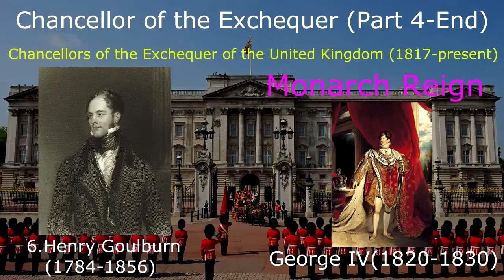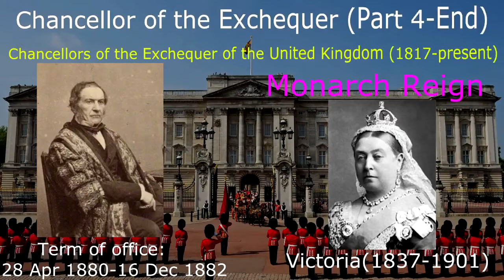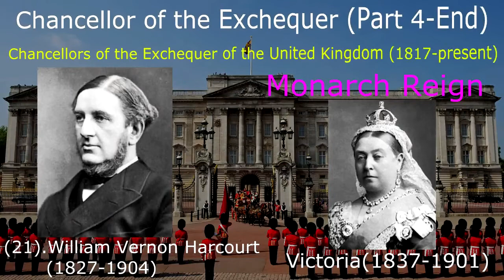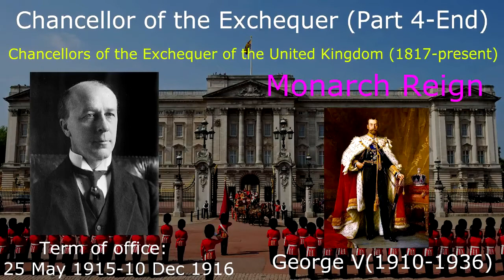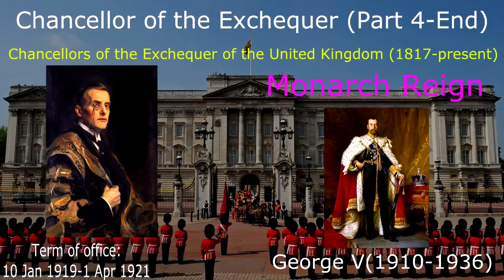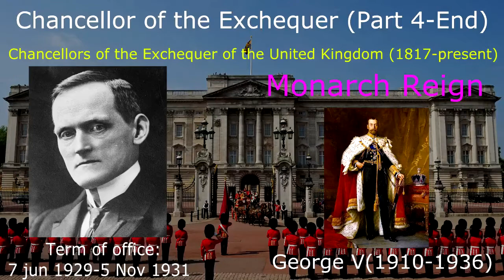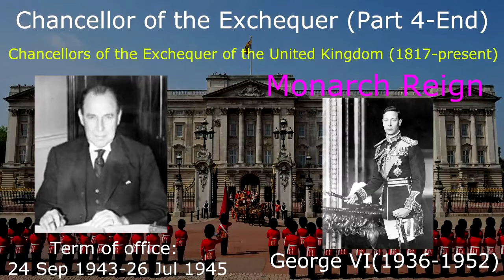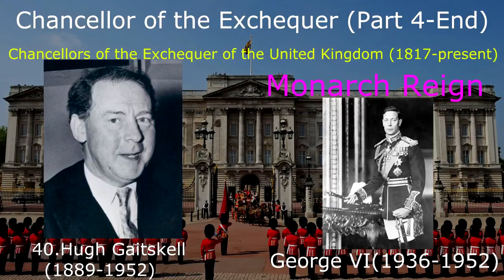Chancellor of the Exchequer (Part 4 -End )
Chancellor of the Exchequer (Part 4 -End ): In this video show about the Chancellors of the Exchequer of the United Kingdom (1817–present). Good for history lesson.